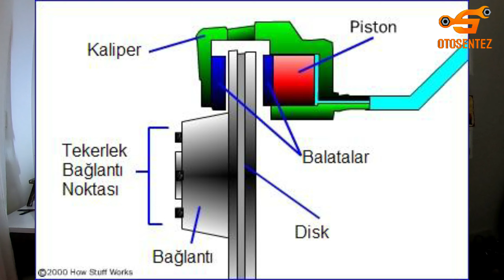ABS Mİ SAKIN SAKIN !kronik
Merhaba  en son frenlerle alakalı bir video yaptım ve cok yorum ve soru geldi bunun için farklı bir video yaptım abs sorunu fren sistemi sorunlar ve çözümleri içeren bir video oldu keyfili seyirler

  EN POPÜLER ARABA VİDEOLARI

Renault clio 1.2 joy Alınır mı ?
YÜKSEK KM DİZEL ARAC ALINIRMI ?

EN ÇOK İZLENEN PLAYLİSTLER

  ARKADAŞLAR KANALIMA HOŞ GELDİNİZ , TAMAMEN KULLANICI YORUMUNA
  DAYALI OLARAK 'ARABA İNCELEME''YAKIT TÜKETİMİ 'KULLANICI YORUMU
  CEVABINI BULAMADIGINIZ ORTA SEKMENT BENZİN 'LPG ' DİZEL
  ARAÇLARIN SORUNLARI VE ÇÖZÜMLERİ TABİKİ DE ARADA
  İPHONE 'SAMSUNG 'LG ' GM9 GİBİ TELEFONLARIN İNCELEMESİ VE
  PUBG GİBİ OYUN ANTUTU TESTLERİNİ KANALIMDA BULABİLİRSİNİ

   VE BEĞENİLERİNİZİ EKSİK ETMEYİN

    KEYİFLİ SEYİRLER

Videolarımı beğendiysen like,
Öneri vermek istersen yorum,